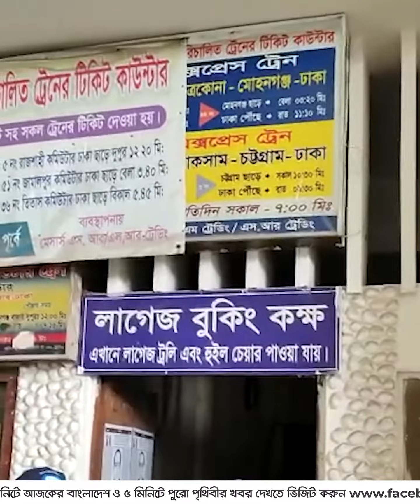এক সিটের জন্য নিতে হয় ৩ টিকিট, কমলাপুরে দুদকের অভিযান | Jagonews24.com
এক সিটের জন্য নিতে হয় ৩ টিকিট, কমলাপুরে দুদকের অভিযান